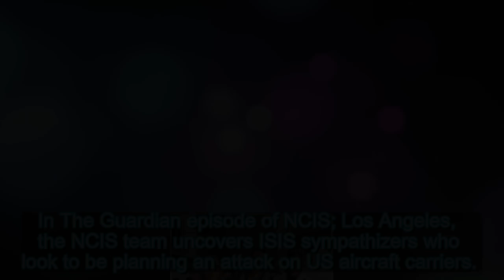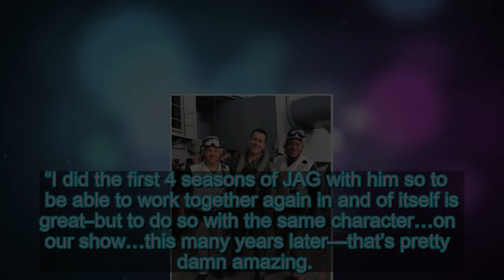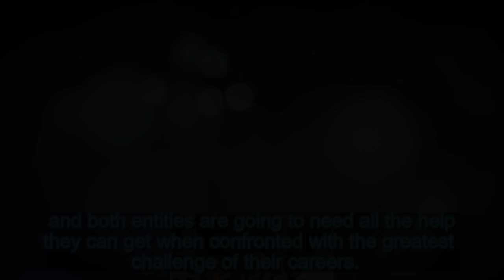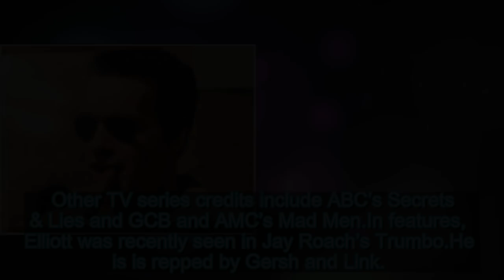David James Elliott To Reprise ‘JAG’ Character On ‘NCIS: Los Angeles’ | Deadline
The NCIS universe will be welcoming a familiar face . David James Elliott is is set to reprise his JAG character, Navy Captain Harmon Rabb J